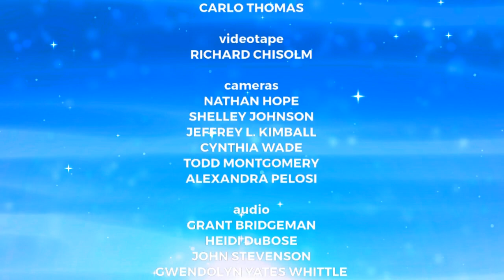Cobby's House: Christmas with Cobby Credits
It's Christmas Eve at the house, and Cobby's family is coming over with a very special reindeer.